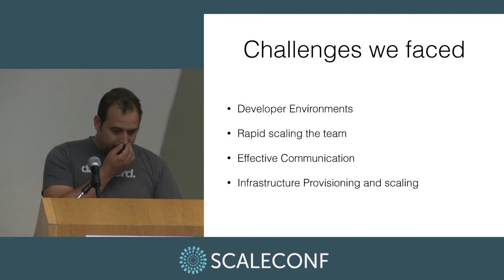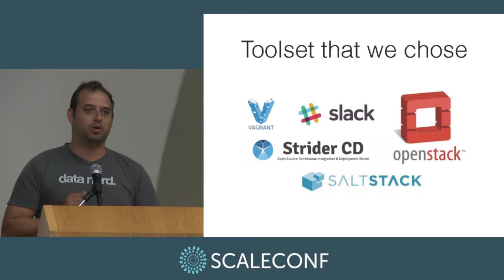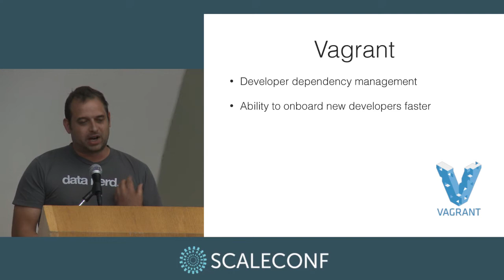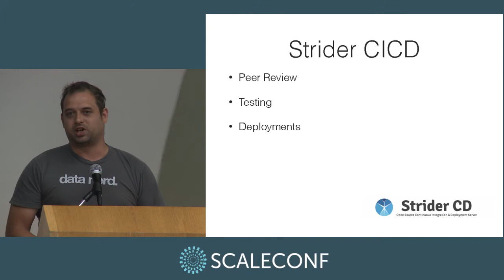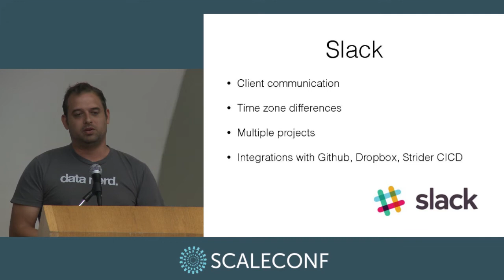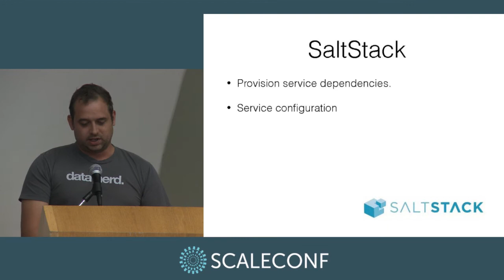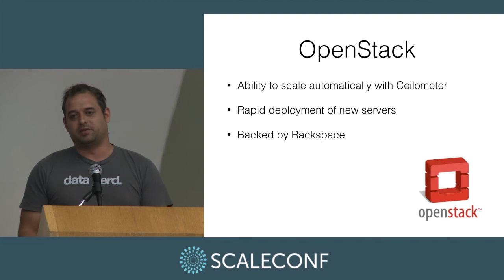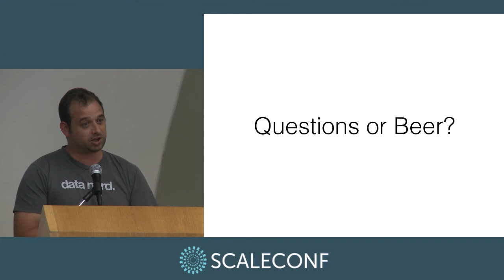Jeanre Swanepoel - Scaling Product Development with Open Source Technologies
Jeanre will be talking and demonstrating how they work as a development team on a daily basis with developers across the globe and no central offices. All the software that they use is free and open source. The talk will touch on: continuous integration and deployment, infrastructure provisioning, auto scaling and finally team communication and collaboration.

Jeanre is a software architect and the founder of Ikhasi Digital, a small software company based in Cape Town and Johannesburg, South Africa. He has over 10 years experience in software development and infrastructure management, with proficiency in Node.JS, Java, .NET, Ruby on Rails and Python. He brings experience in building large scale video streaming applications, high volume realtime communication platforms and large e-commerce solutions.